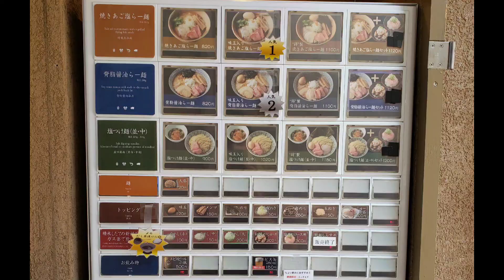たかはしの味玉入り焼きあご塩らー麺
何かのアプリに登録したら、ちゃーしゅー3種盛が貰えた

4ヶ月も放置してたから、あごが効いてて、塩の甘みがあるスープだった……くらいしか覚えてないな(^o^;)

基本的には旨かった